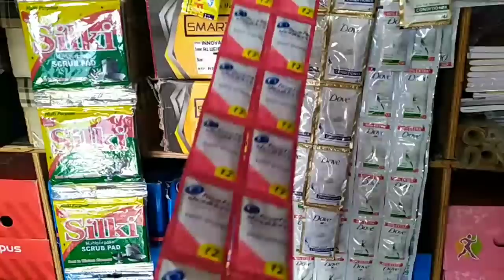जो काम अब तक नहीं किया वो अब करुंगी देखना आप